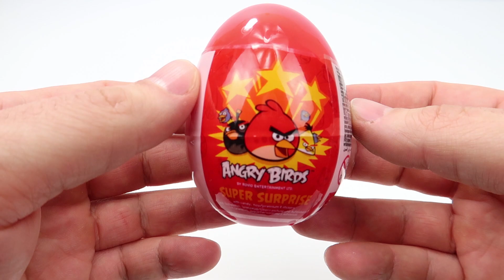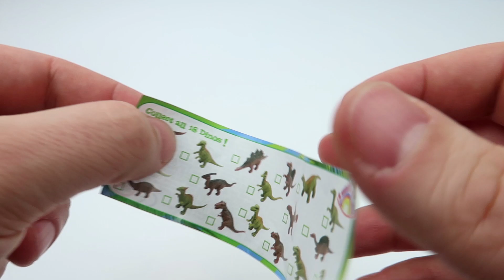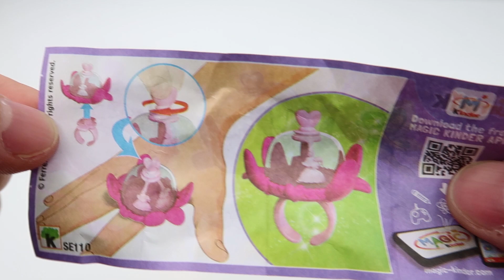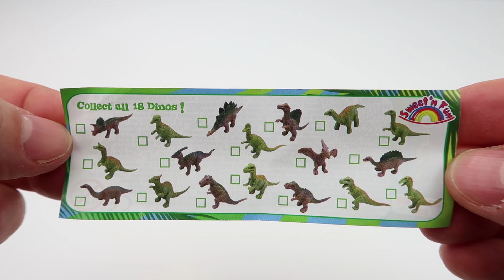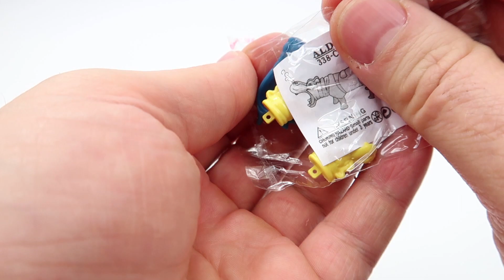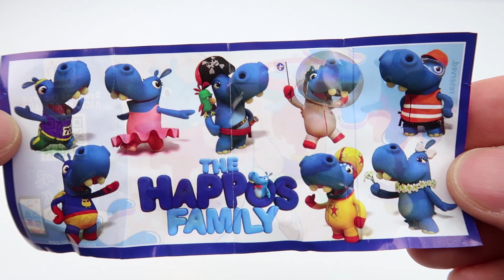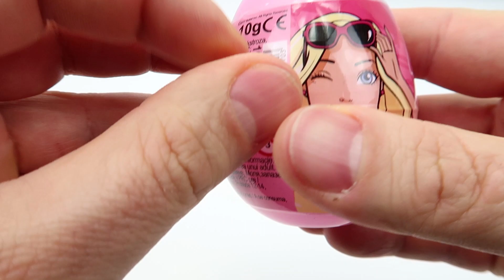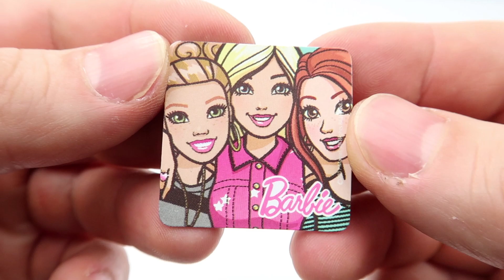10 Surprise Eggs Oppening Compilation, Frozen, Angry Birds, Barbie, Kraina Lodu, 10 Huevos Sorpresa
10 Surprise Eggs Oppening Compilation, Frozen, Angry Birds, Barbie, Kraina Lodu, 10 Huevos Sorpresa

Hi guys, today we have 10 Surprise Eggs. Can you guess what toy is inside?

7 Surprise Eggs Opening, Peppa Pig Fireman Sam Angry Birds Blaze Paw Patrol Psi Patrol Madagascar
Justice League Action Figures 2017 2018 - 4 Mighty Minis Blind Bags Opening Daddy Finger Family Song
Surprise Drinks - Disney Pixar Cars 3, Auta 3, Тачки 3, कार्स ३, My Little Pony, Finger Family Song
Fireman Sam Surprise Eggs, Strażak Sam, пожарный сэм, Sam le Pompier, Sam el Bombero, Finger Family